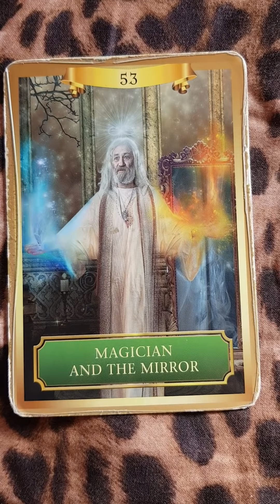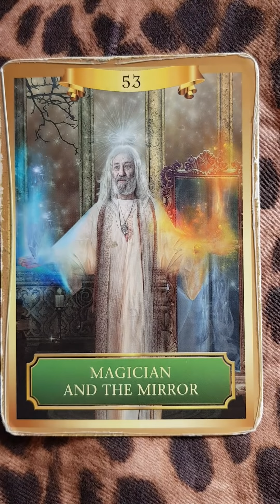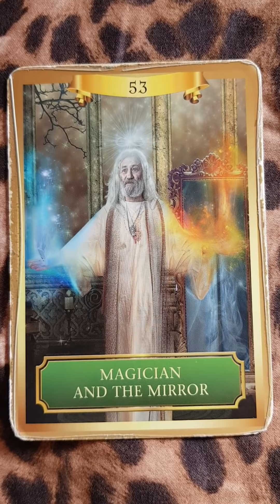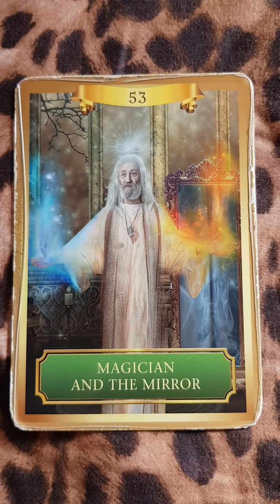Proof that you don't need to know how, it will maniftst - twin flame coaching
Instagram twinflamemagic